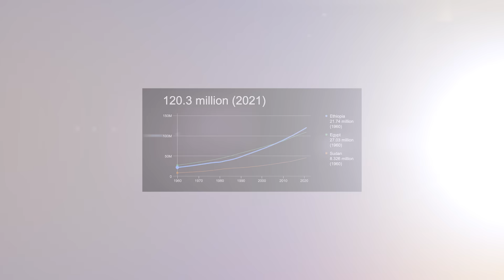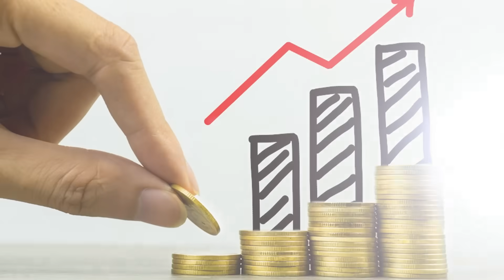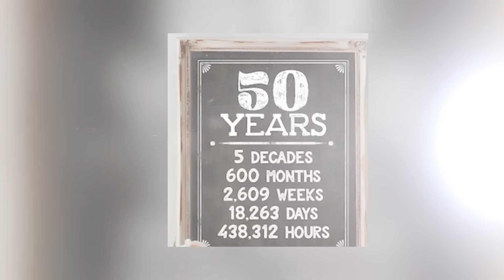Dhibaatooyinka Wadama Bad La'aanta Ah & Tan Hadda Taagan!